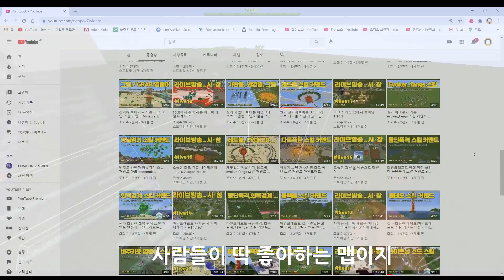시청자가 뽑은 토폭의 스킬 커맨드 TOP 5 Top 5 Skills Selected by Viewers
[ 실시간 방송(실방) 참여 예정 공지 ]

1. 실방일자 : 매주 토요일 오후 4시(16:00)
2. 접속자격 : 누구나
3. 접속경로 : 도메인 서버
4. 대화채널 : 디스코드 활용
5. 실방주제 : 실시간 임의 설정
6. 방송 플랫폼 : 토요일 유튜브

만약, 영상을 보고 따라했는데 실행이 안되면 아래 내용부터 한번 더 확인 하시고... 그래도 안되면 댓글로 질문하세요.

1. 마인크래프트 PC 버전 맞나요?
2. 버전은 '1.15' 이상 버전이 맞나요?
3. 연쇄 커맨드는 영상에 나온대로 조건적, 무조건적으로 '항상 활성화'로 설정되어 있나요?
4. 명령어에 오타(대소문자 포함)가 없나요?
5. 'TOPOK' 채널 '구독'과 '좋아요'를 클릭했나요?

참고로 NBT명령어는 오타가 발생하더라도 명령어 글자 색상은 파란색으로 활성화되지만, 실제로 명령어는 제대로 실행되지 않으니, 참고하세요.

[ A notice to participate in a live broadcast (live) ]

1. Actual date: Every Saturday at 4 p.m. (16:00)
2. Access Qualifications: Anyone
3. Access Path: domain Server
4. Conversation channel: Using Discord
5. Real-time topic: Real-time random settings
6. Broadcasting platform: YouTube on Saturday

If the command does not work properly, check the following.

1. Is it PC minecraft?
2. Is the version '1.15' or higher?
3. Is chain command always activated conditionally?
4. Is there a typo in the command? (Including case)

For reference, the NBT instruction is activated in blue even if there is a typo.
However, the command does not work properly.